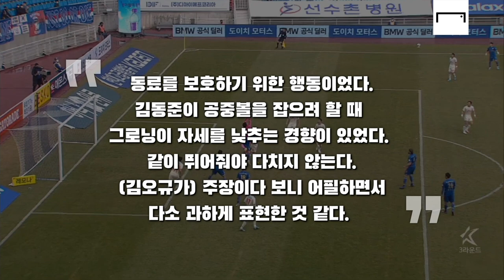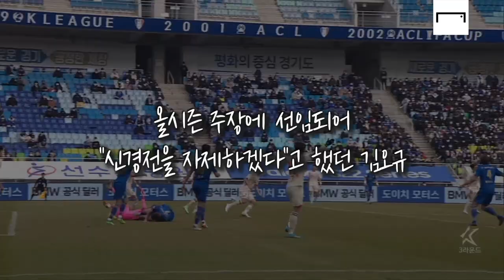이 정도면 K리그 대표 쌈닭? 또 흥분한 김오규 감싼 남기일 감독